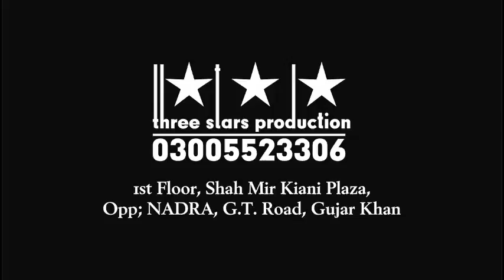Naatia Mushaara, Hasan Abdaal 10 H Noor Ahmad Qadri